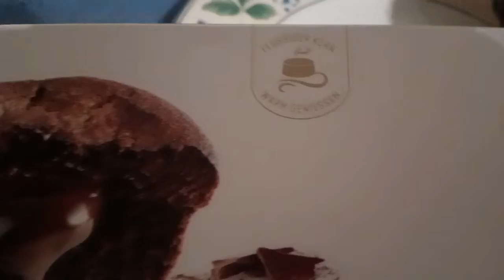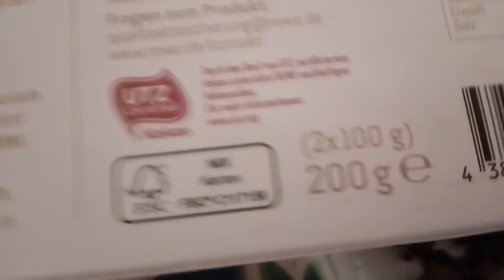BEL~GISCHES SCHOKOLADENSOUFFLÈ 🍮 VON Rewe beste Wahl - zum Probieren 😌😍 .